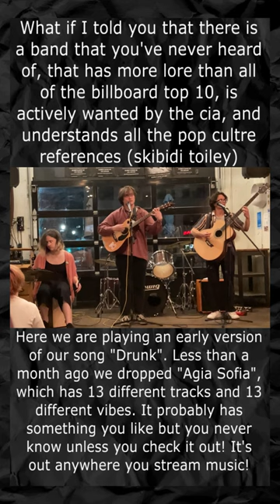We're just a small band with huge potential. Check out brothmusic.com!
Greetings and salutations! We call upon those near and far to aid us in our war with the evil wizard Godrick Crowstrike. The best way you can protect yourself from his wicked ways is to listen to our album, Agia Sofia; out on all platforms now! Although you might have never heard of us, we do not plan on failing.